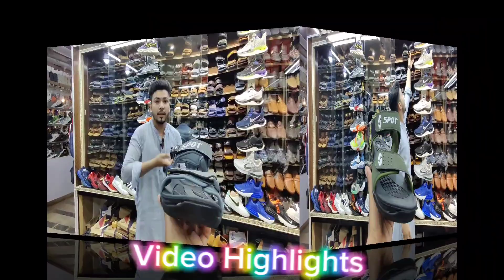Original Imported Kito Sandal and Slides in Karachi | Dabang offer kito sandal par | NIKE, ADIDAS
Topics I covered in this video:

1: Leftover Sandal
2: Sandal
3: Kito Sandal
4: Gents Shoes
5: Slides

Here is my first video at a shoe shop. Link in down below. Must watch this video

We are not responsible for any kind of dealing between you and Retailers or any kind of unfortunate event.